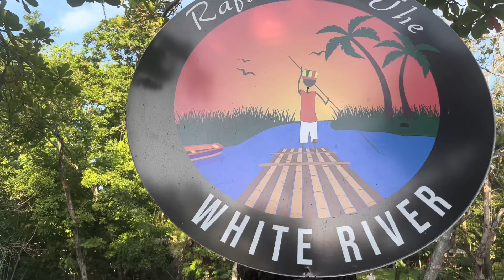Jamaican Bamboo Rafting With Friends || Jamaica Sunrise Tv Cooking At The River For America Guests..